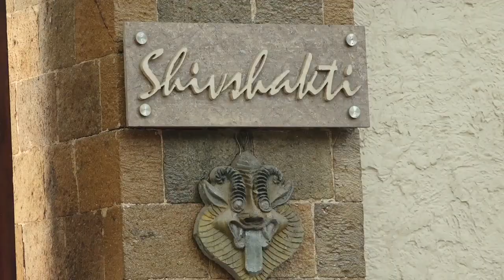Ajay के पिता और Stunt Director Veeru Devgn के अंतिम दर्शन करने पहुंचे SRK